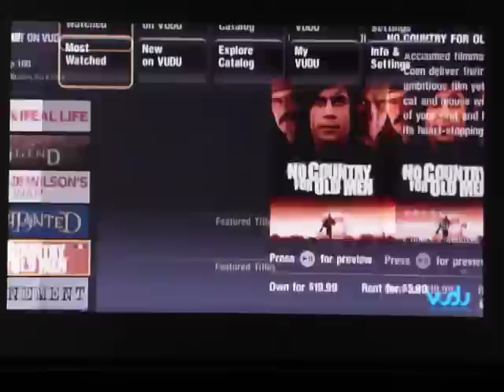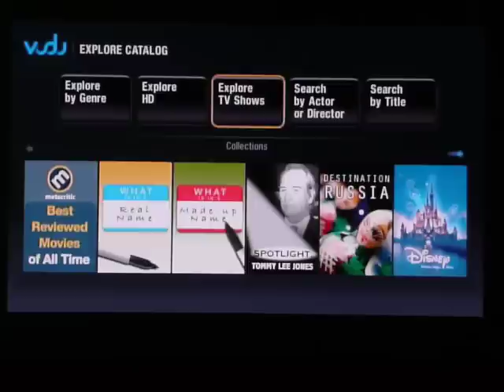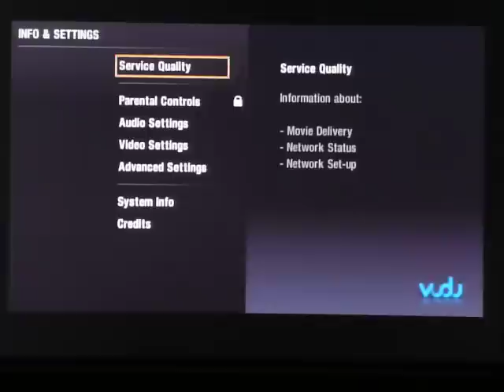VUDU review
Part of Owen Rubin's MyMac.com Review